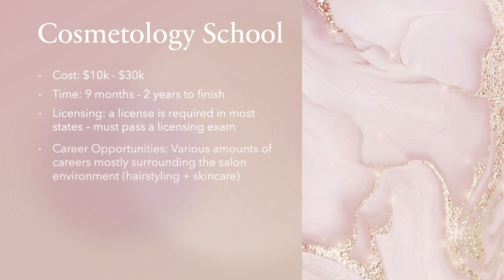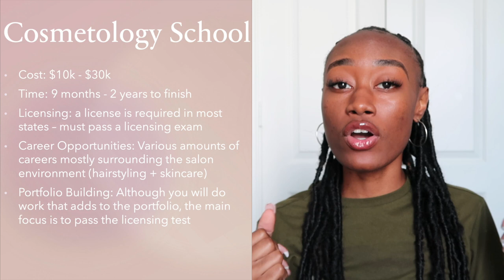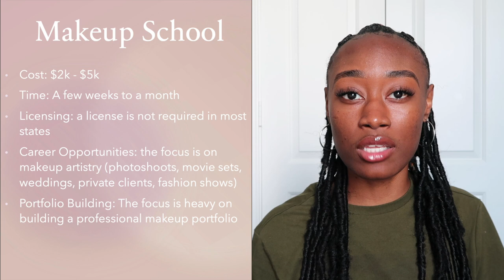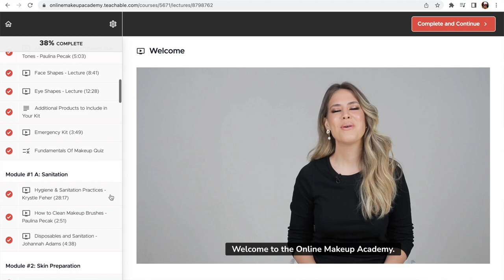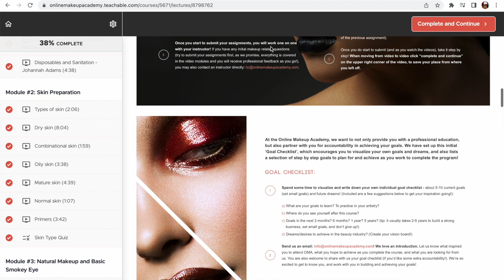Cosmetology School vs. Makeup School: What’s Best for You?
What They DON'T Tell You: A Cosmetologist Breaks Down Cosmetology School vs Online Makeup Academy

Hey there, Love Bug! Today, we're going to delve deep into the world of cosmetology education, discussing what they don't often tell you about the differences between traditional cosmetology schools and online makeup academies. I'm a licensed cosmetologist with years of experience, and I'll provide you with an honest and detailed breakdown to help you make an informed decision about your beauty education journey. Let's get started!

Online Makeup Academy is an award-winning NYC-based school that focuses on professional education in the beauty industry. They offer accredited online courses for established and aspiring artists, and have makeup courses for different levels, if needed.